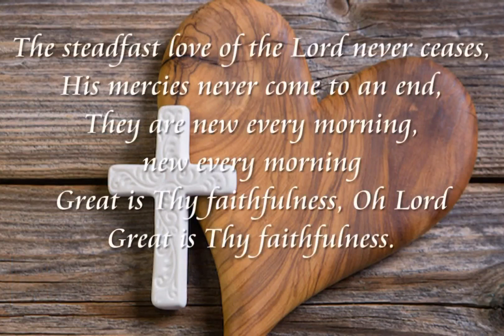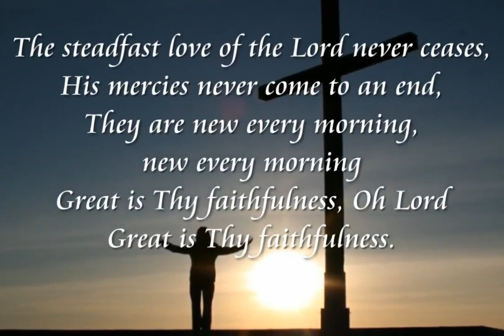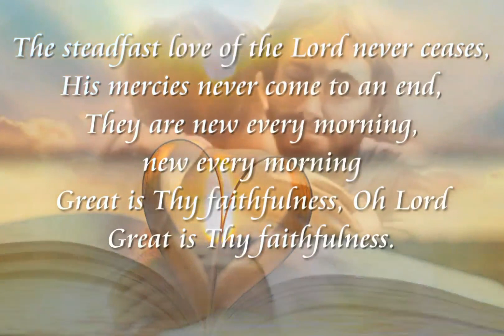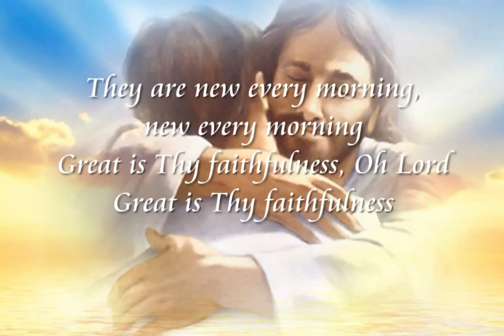Oordenking vir Vrydag 22 Mei 2020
Past Tersius van den Berg
HerlewingSentrum WonderboomPoort